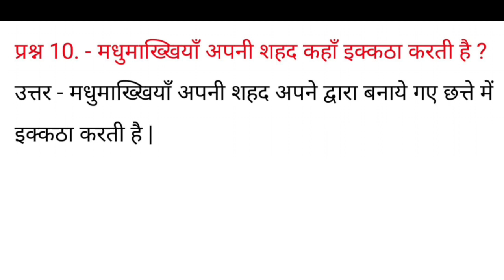मधुमक्खियां अपनी शहद कहां इकट्ठा करती है? | madhumakkhiyan apni shehad kahan ekattha karti hai